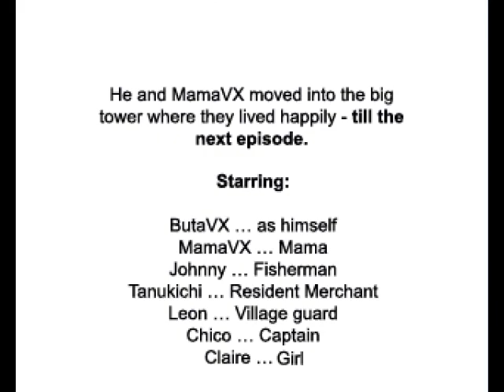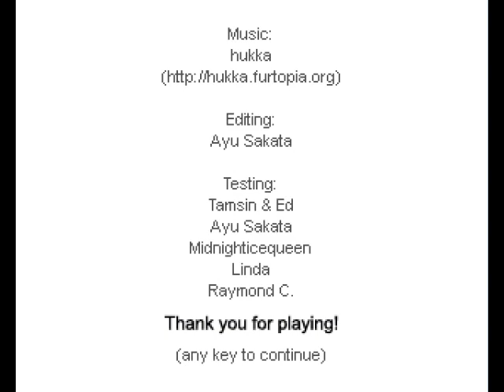Pulled from Obscurity - ButaVX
The first video in a possible series about hidden gems of games too hipster for Call of Minecrafts: Medal of Skyrim.

Music from:
Battle Hunter
Persona 4
ButaVX